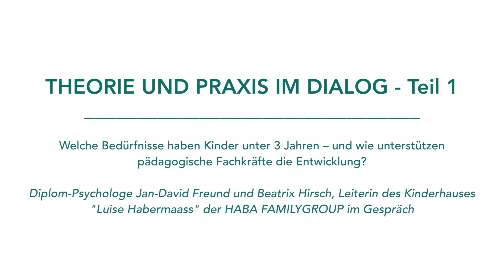Expertenwissen: So entwickeln sich Kinder unter drei Jahren - Teil 1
Aller Anfang ist schwer … Wie gelingt ein fließender Übergang in die Betreuung für Krippenkinder? Wie entwickeln sich die Selbstwahrnehmung und Autonomie von Kindern unter drei Jahren? Die Wehrfritz-Experten Dr. Jan-David Freund und Beatrix Hirsch besprechen unter anderem die Bedeutung von Übergangsobjekten und wie bei einem Trotzanfall geholfen werden kann.